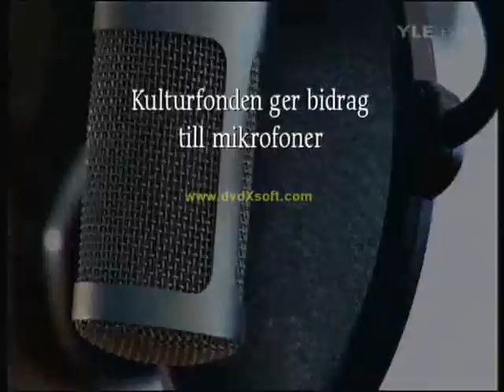Ted och Kaj Dokumentär Del 2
En dokmentär om Ted och Kaj, hur de gör (gjorde) Radio Pleppo och deras liv som visades på finlandssvenska kanalen FST5.
Del 2

Radio Pleppo har nu slutat =(, men du kan lyssna på alla deras avsnitt på och dessutom finns mer information om vad de tänker göra i framtiden på De jobbar på en teve-serie som bäst.

Vill du ser mer av Ted och Kaj!? Gå in på min profil och se på mina favoriter :D

MISSA INTE NY SIDA MED UPPDATERINGAR VARJE VECKA!